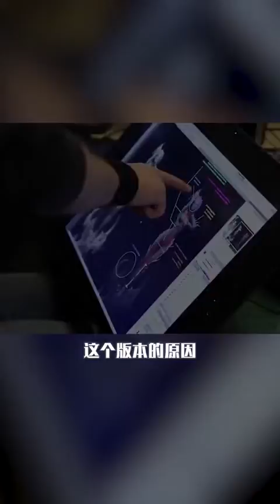巫妖王之怒经典回归，我的青春又回来了#魔兽世界